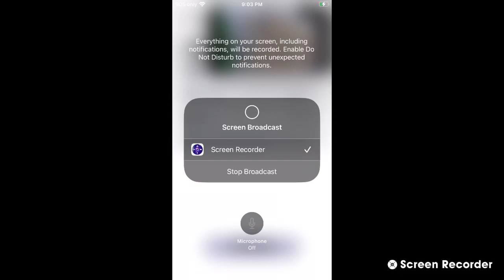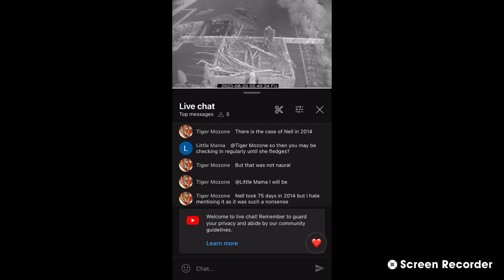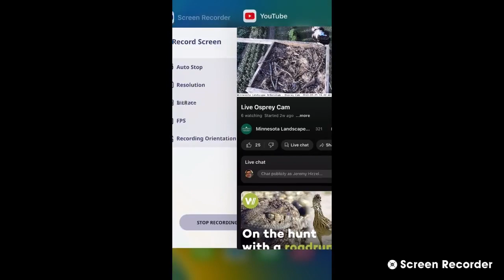Missesota Landscape Arboretum Ospreys 8/25/2023 10:52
This recording is from a live stream that is provided by the University of Missesota. The Missesota Landscape Arboretum serves as a research center and extension of the University of Minnesota's College of Food, Agricultural and Natural Resource Sciences (CFANS). More information can be found on their